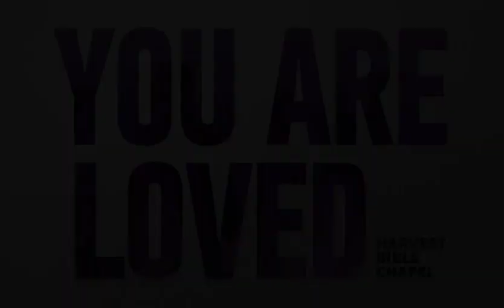How to Thinc Diphruntlee in Christ Part One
If you find yourself somewhere you don't want to be, it wasn't ultimately your actions that led you to that dark place—it was your thinking.

There is no change without changing the way you think.

From the teaching series, "Thinc Diphruntly," preached by Pastor James MacDonald.